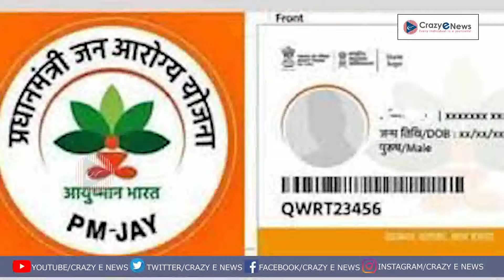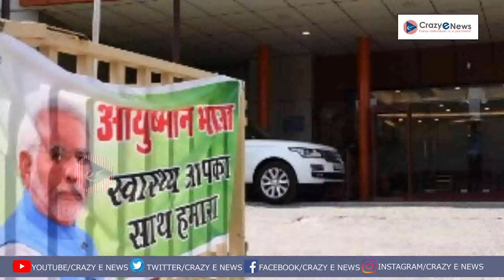English News|vaccines are available for children's by sept|ayushman bharat scheme|Crazy E News.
Today English News|vaccines are available for children's by sept | ayushaman bharat scheme|CRAZY E NEWS